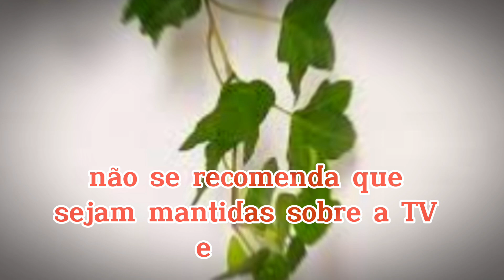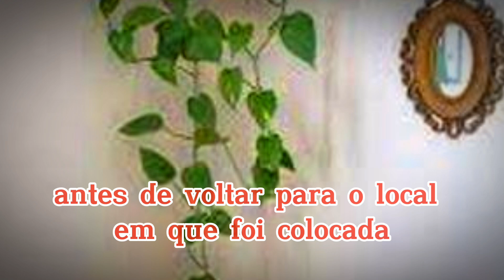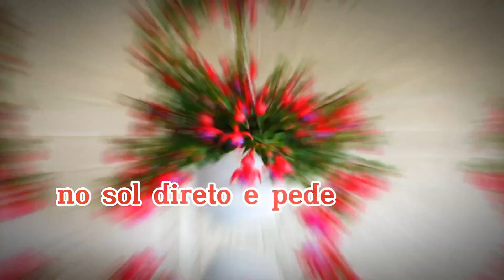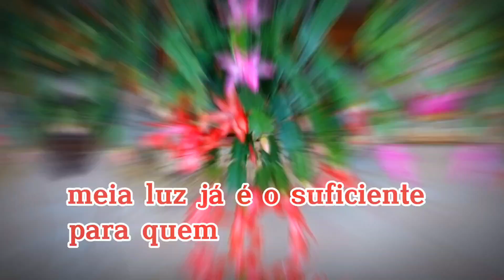10 PLANTAS PENDENTES que DEIXAM a CASA DESCOLADA. SAIBA quais SÃO as MELHORES!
Não são apenas os Ceciliers que têm credencial para encher a casa de plantas suspensas.
Quem quer um lar mais acolhedor e, ao mesmo tempo, descolado, está liberado para explorar
as folhagens e flores penduradas pelos cômodos

O resultado é um mix de vintage, inspirado nas moradas dos pais e até dos avós, com um
traço moderno de selva urbana. Além disso, preenchem espaços aéreos e verticais
o que é ótimo em ambientes pequenos. Trazem ainda segurança aos locais em que há crianças
pequenas e pets, suscetíveis às espécies consideradas tóxicas, quando ingeridas.
Casa inteira liberada? A resposta é sim, se os cômodos contarem com iluminação natural,
direta ou indireta, e circulação de ar. Um aposento sem janelas (um lavabo, por exemplo)
pode limitar ou mesmo impedir o desenvolvimento das plantas — a não ser que o dono tenha
paciência de, todos os dias, levar suas crias para um banho de sol

Outro ponto é que a vegetação aérea não deve atrapalhar a circulação ou atividades principais
do ambiente. Em escritórios ou cozinhas, precisam ficar acima da altura da cabeça dos usuários,
estejam sentados ou em pé. Em salas, não se recomenda que sejam mantidas sobre a TV e outros
equipamentos, por exemplo. Desde que fiquem longe dos eletroeletrônicos, as plantas podem ser
apoiadas nas partes mais altas das estantes, prateleiras ou mesmo em nichos presos às
divisórias de ambientes. Igualmente ficam bem em cordas ou correntes no teto, ganchos de
parede ou pergolados. Outra opção envolve os jardins verticais, alternativa que rende
um bonito visual

Cuidados necessários
Para a instalação, é preciso observar se as folhas não estão muito encostadas nas superfícies ou
voltadas apenas para a frente (como em nichos de estantes), o que limita o desenvolvimento para
todos os lados e, por consequência, a vida das plantinhas. O ideal é que estejam livres, ou seja,
penduradas, com espaço suficiente para crescerem para cima, abaixo e os lados. Em relação às regas,
o correto seria molhar cada planta no tanque de lavar roupa, com água alcançando solo e folhas,
sempre deixando escorrer antes de voltar para o local em que foi colocada. Na impossibilidade,
é preciso que a vegetação tenha um prato de drenagem para conter a água da rega e não

Melhores opções para pendurar
Observadas as condições de cada cômodo e espaço, boas alternativas de plantas aéreas são:

Samambaia
no topo das queridinhas entre as opções suspensas, é prática de ser cuidada, dura muitos anos.
Só precisa ficar perto da janela, recebendo luz indireta. As regas devem ser frequentes para
manter a umidade, mas sem encharcar o solo - isso pode apodrecer as raízes.
Em dias mais quentes, vale borrifar água nas folhas.

Dinheiro-em-penca
com folhas mais "densas", pode variar de cor, indo do verde escuro ao roxo. Rende um efeito
muito bonito, ao cair pelas bordas de vasos. Esta planta gosta de solo fértil, bem drenado,
além de regas frequentes.

Hera inglesa
suas folhas têm formato característico, com três pontas, mesclando tons entre branco e verde.
Fica bem em treliças (como trepadeiras) ou vasos, com folhas pendentes. Precisa de solo fértil,
drenado e regas frequentes (três vezes por semana). Cresce rápido e pede sol pleno ou meia-sombra.

Chifre-de-veado
é uma planta que, geralmente, cresce apoiada em árvores, com folhas ramificadas que podem
atingir 1 metro de comprimento. Mas também pode ser fixada em um tronco de madeira, até
desenvolver raízes e, depois, pendurada em paredes. Pede sombra e umidade.

Jiboia
quase onipresente nas casas dos fãs de plantas, cria uma cascata com suas folhas verde e branca.
Desenvolve-se bem longe no sol direto e pede regas regulares.

Rhipsalis
na verdade, é uma suculenta, também chamada de cacto-macarrão. Suas folhas são tubulares,
que ganham flores minúsculas de pétalas translúcidas em certas épocas do ano. Vive bem
à meia-sombra.

Peperômia
cresce rapidamente e oferece folhagem pendente, brincando com as cores verde e branco.
Regá-la três vezes por semana já basta. A planta com folhas que lembram coração não precisa,
necessariamente, de luz direta - meia-luz já é o suficiente.

Para quem gosta de flores

Brinco-de-princesa
em vasos, deixam pendentes as belas flores que mesclam rosa e roxo e lembram o formato de sinos.
Para ela, o sol indireto é ok (gosta de temperaturas frias e amenas), assim como a rega
moderada (duas vezes por semana)

Flor de maio
esta espécie de cacto, com estrutura curvada e sem espinhos, ganha tons rosados uma vez por ano,
rendendo um visual incrível. Pede solo fértil e drenado

Columeia peixinho
é quase toda formada por folhagens, mas traz delicadas florzinhas amarelas e alaranjadas na ponta.
Desenvolve-se bem à meia-sombra

Fontes
paisagistas Mônica Costa, Priscila Tressino (PB Arquitetura), Renata Guastelli e Ricardo Pessuto